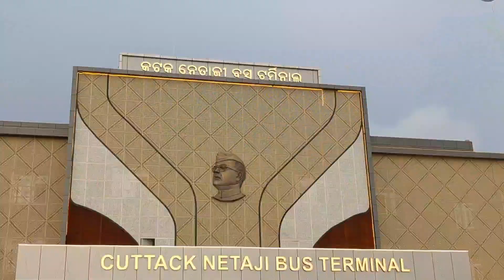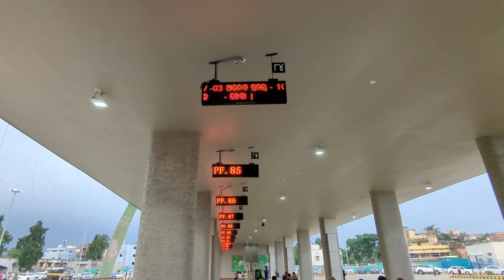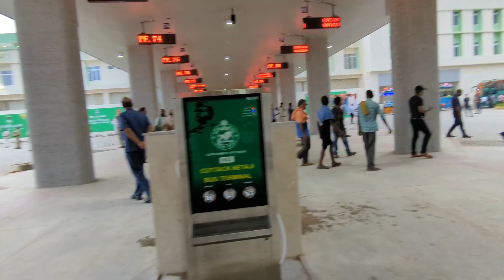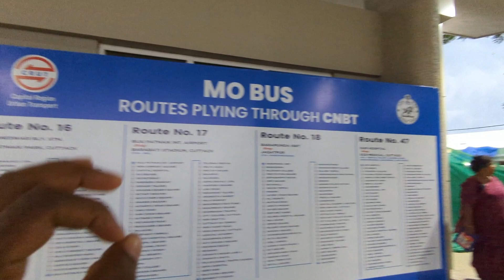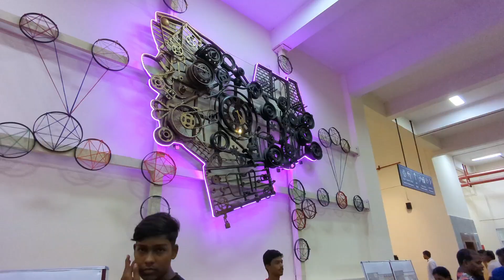Cuttack Netaji Bus Terminal Inauguration ceremony | CNBT